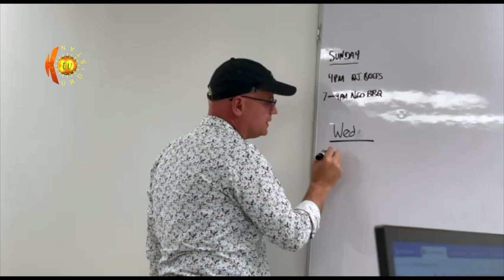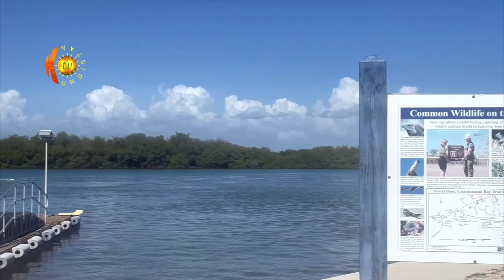گوانتانامۆ: گرتوخانەی راگرتنی سەرانی ئەلقاعیدە